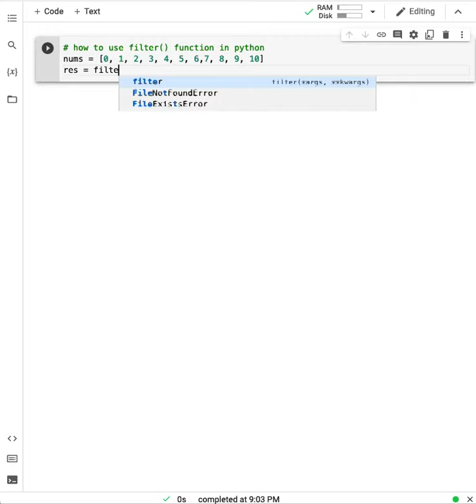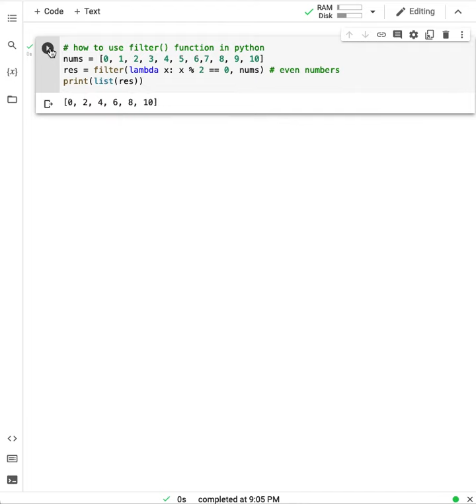Five lines python: how to use filter() in python:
lambda + filter : find what you want !